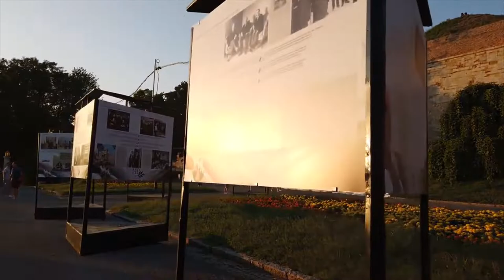Walking in BELGRADE- Serbia 🇷🇸❤❤❤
Walking in BELGRADE- Serbia .Belgrade is the capital of Serbia. The city name in Serbian: Београд, Beograd means 'White City. This south-eastern European capital is mostly off the usual tourist map though some travelers come to Belgrade to experience the city’s atmosphere or nightlife.

TRAVEL VLOGS